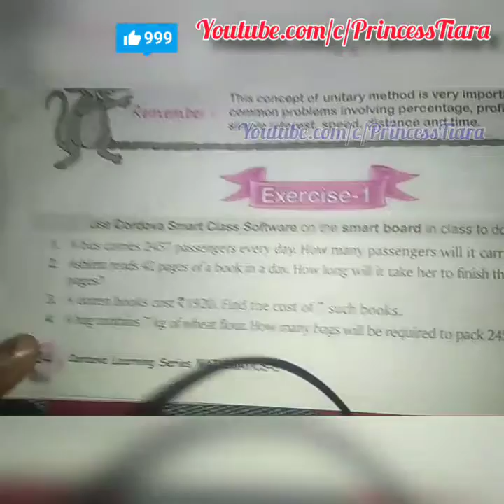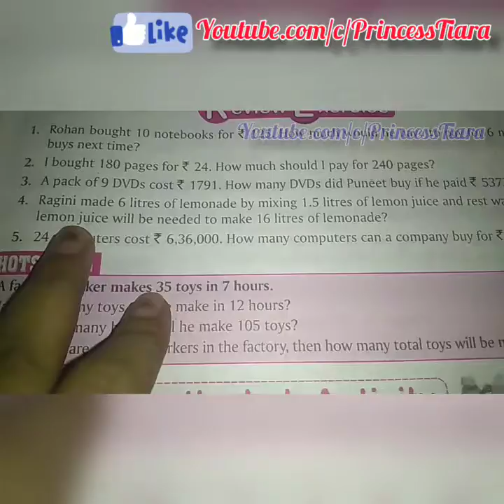UNITARY method|| What Is Unitary Method || How To Calculate Price Of 1 Unit || Class 5 Primary Edu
Fun, Learn,Enhancing Moral Values And More.

I hope this video will help you in your studies.